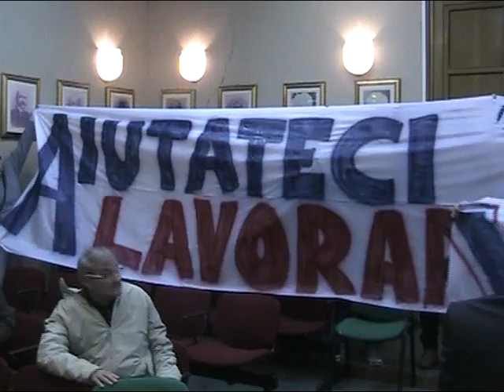Protesta lavoratori consiglio comunale.avi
Un gruppo di lavoratori licenziati dalle aziende operanti nell'indotto Eni di Gela irrompono in consiglio comunale